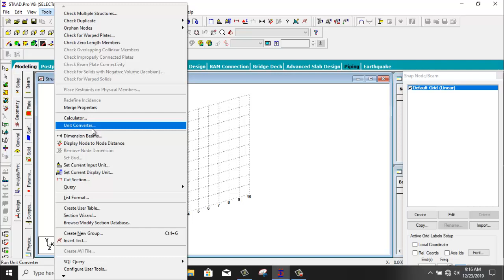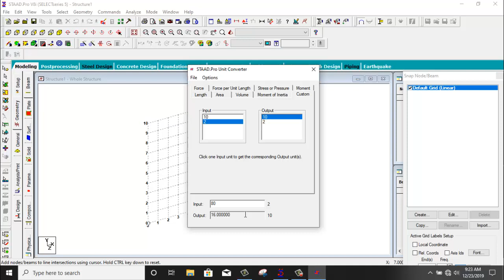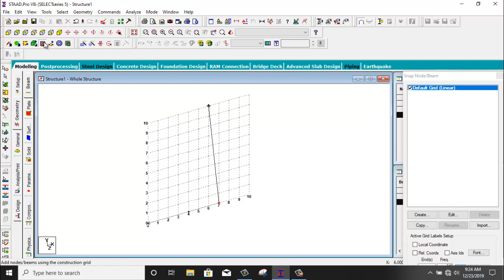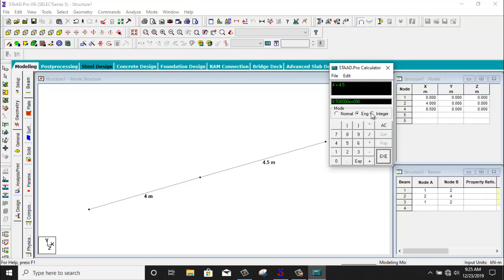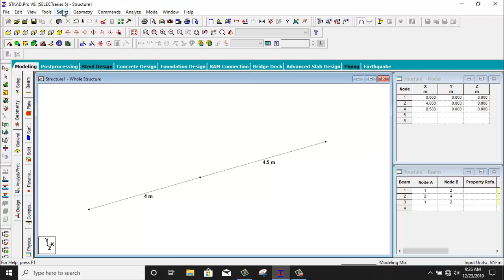How to use unit convertor and calculator ||By- Akash Pandey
Hello friends...